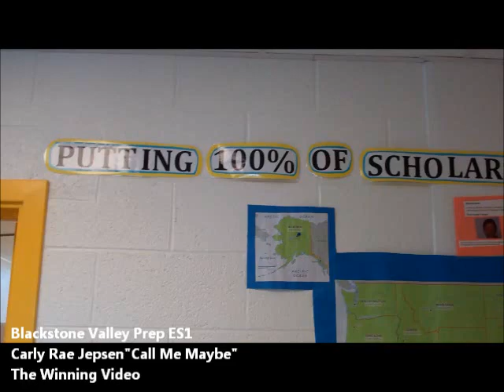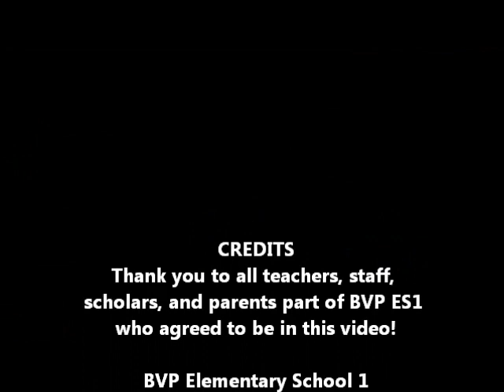Call Me Maybe BVP Elementary School 1 Video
RIMA Blackstone Valley Prep had a district wide "Call Me Maybe" music video competition.  Here's the winning video!

This video includes teachers, students, staff, administrators, and parents of BVP ES1!